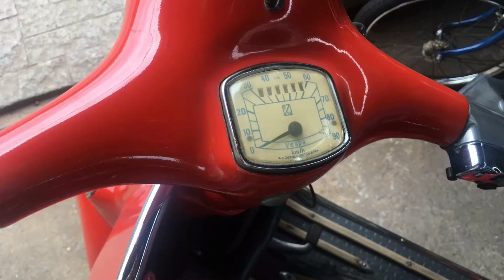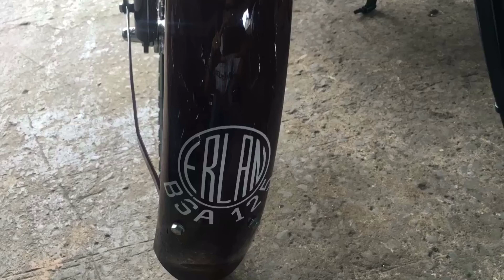Motos Antigas de Coleção Restauradas Raridade - Achei na rua!!! Parte 2/2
É com um grande sentimento de satisfação que lhe dou as boas-vindas ao meu círculo de amigos do YouTube.
Agradeço muito a oportunidade de nos unirmos nesta rede social.
Tudo farei para que esta nossa amizade perdure e nos faça passar belos momentos de companheirismo.

Grato!

Atenciosamente,

Quirino Dutra

Este ranking pode surpreender você, veja abaixo os 100 youtubers brasileiros que estão sendo mais assistidos no momento.

Pos. Canal Inscritos

1 – Quirino Dutra - Achei na rua!!! – 1,349,250
2 – Gêmeos da Fumaça – 4,461,180
3 – rezendeevil – 5,741,319
4 – Galinha Pintadinha – 4,301,321
5 – Henrique e Juliano – 2,081,171
6 – TazerCraft – 4,690,625
7 – Cmplices de um Resgate – 1,040,774
8 – Canal KondZilla – 2,669,317
9 – Jorge e Mateus Oficial – 1,952,389
10 – Anitta – 2,665,028
11 – Brinquedos & Surpresas – Toys and Surprises – 632,95
12 – AM3NlC – 2,652,126
13 – Wesley Safado – 1,084,001
14 – Bel para meninas – 1,453,091
15 – Banda Vingadora – 462,35
16 – Gameplayrj – 3,194,184
17 – Parque dos Brinquedos Disneybabytoys – 617,48
18 – Programa Pnico – 1,627,576
19 – Porta dos Fundos – 11,394,579
20 – GR6 EXPLODE – 717,34
21 – FitDance – 931,617
22 – Turma da Monica – 694,289
23 – Juliana Baltar – 688,426
24 – Daniel Saboya – 1,951,327
25 – Manual do Mundo – 5,192,200
26 – CasalDeNerd – 2,661,877
27 – Coisa de Nerd – 3,911,860
28 – Tauz – 2,704,241
29 – whinderssonnunes – 6,826,714
30 – KL PRODUTORA – 789,663
31 – CanalCanalha – 5,948,965
32 – Parafernalha – 7,767,107
33 – Patati Patat – 609,236
34 – Brinquedos KidsToys Brasil – 218,572
35 – Flavia Calina – 1,321,647
36 – Marlia Mendona – 347,973
37 – Julia Silva – 1,002,909
38 – Carrossel – 435,544
39 – Luan Santana – 2,338,195
40 – Canal Legal – 325,81
41 – Lucas Lucco – 2,084,055
42 – SBT Online – 2,118,771
43 – Penteados para meninas – 772,69
44 – Z Neto e Cristiano – 261,821
45 – ToyToysBrasil – 203,85
46 – Galo Frito – 7,766,040
47 – Cristiano Arajo – 1,140,043
48 – Mussoumano – 2,820,283
49 – 7 Minutoz – 1,749,400
50 – CellBits – 2,895,901
51 – WiiFer0iiz – 1,188,131
52 – Jazzghost – 1,604,460
53 – xuxaVEVO – 305,845
54 – Tom Produes – 2,638,548
55 – Desimpedidos – 1,778,780
56 – Marcos e Belutti – 913,551
57 – 5incominutos – 7,740,819
58 – Aruan Felix – 1,709,653
59 – Jads e Jadson – 515,94
60 – 4,461,180 – 1,677,302,553
60 – Exetrize – 1,156,176
61 – Denilson Rauber – 336,866
62 – Biel – 1,328,671
63 – LipaoGamer – 1,199,428
64 – Deckdisc – 822,827
65 – BRKsEDU – 3,826,544
66 – Maiara e Maraisa – 205,158
67 – T3ddy – 2,499,421
68 – Gusttavo Lima Oficial – 940,153
69 – MK MUSIC – 718,041
70 – Simone e Simaria – 579,617
71 – mateiformiga – 2,227,653
72 – Ludmilla – 598,679
73 – LubaTV – 2,107,117
74 – 5 Alguma Coisa – 3,047,458
75 – Gabriela Almeida – 278,54
76 – Pipocando – 1,361,073
77 – YouTube Carnaval – 227,852
78 – Games EduUu – 742,846
79 – Kids Fun – 344,053
80 – Voc Sabia? – 3,988,359
81 – LEGENDA FUNK ORIGINAL – —
82 – O Show da Luna! – 195,686
83 – jvnq – 1,547,881
84 – TaaFUCK – 1,509,603
85 – Wolff – 1,640,141
86 – Michel Tel – 1,019,571
87 – DisneySurpresa – 180,791
88 – EU FICO LOKO – 4,760,916
89 – consolesejogosbrasil – 949,347
90 – Biollo – 785,899
91 – DETONA FUNK – 558,278
92 – Pocoyo – Portugus – 293,933
93 – Canal da Juju Campos – 148,105
94 – FebatistaCraft – 1,299,556
95 – TvCostaGold – 243,959
96 – Somos Cmplices – —
97 – Nando Moura – 470,08
98 – Felps – 1,091,274
99 – Fox Film do Brasil – 286,072
100 – O Reino das Crianas – 86,786

Perguntas mais feitas nos canais do You Tube

1. Onde está seu celular?
2. Seu parceiro?
3. Seu cabelo?
4. Sua mãe?
5. Seu pai?
6. Seu objeto preferido?
7. Seu sonho da noite passada?
8. Sua bebida predileta?
9. O carro dos seus sonhos?
10. O quarto onde você está nesse momento?
11. Seu ex?
12. Seu medo?
13. Oque você deseja ser em 10 anos?
14. Com quem você passou a noite passada?
15. O que você nao é?
16. O você fez por ultimo?
17. Oque você está usando?
18. Livro predileto?
19. A ultima coisa que você comeu?
20. Sua vida?
21. Seu humor?
22. Seus amigos?
23. Em que você está pensando nesse momento?
24. Oque você esta fazendo nesse momento?
25. Seu verão?
26. Oque está passando na sua TV?
27. Quando você sorriu pela ultima vez?
28. Quando você chorou pela ultima vez?
29. Escola?
30. O que você esta escutando nesse momento?
31. Atividade predileta dos finais de semana?
32. Profissão dos seus sonhos?
33. Seu computador?
34. Do lado de fora da sua janela?
35. Cerveja?
36. Comida mexicana?
37. Inverno?
38. Religião?
39. Ferias?
40. Em cima da sua
41. Amor?